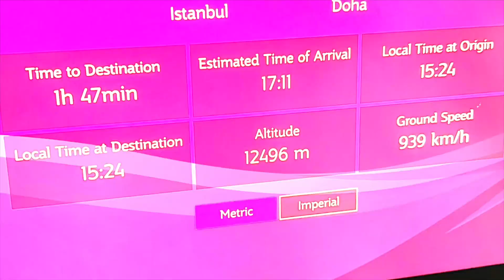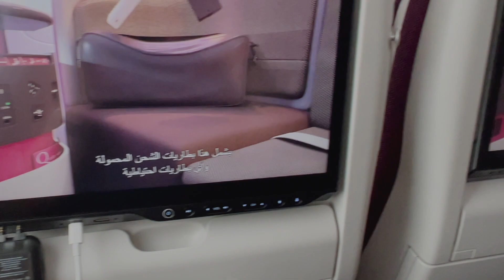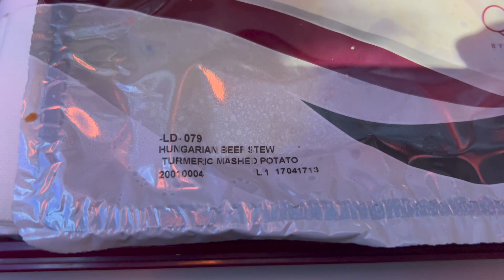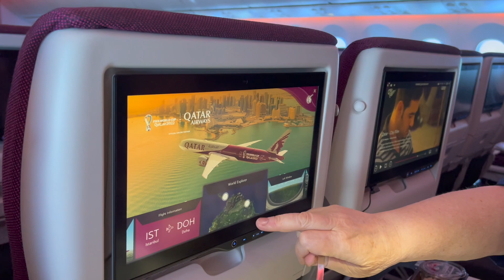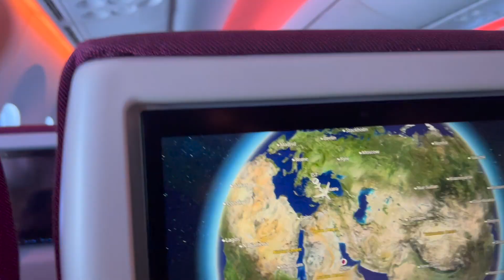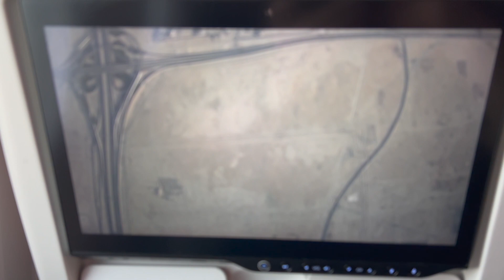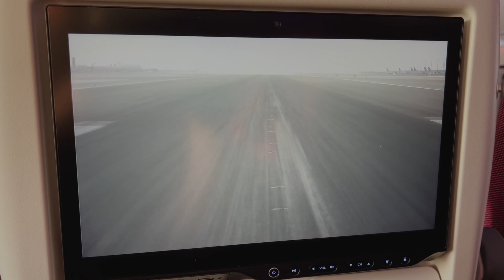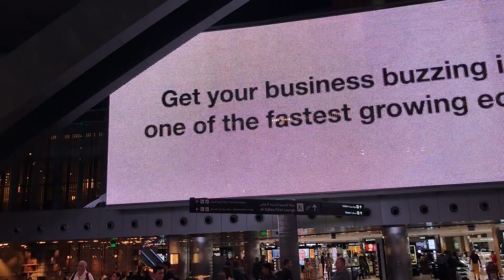Qatar Airways Airbus A350 Flight review in Economy Class Istanbul-Doha-Dubai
Wir fliegen von neuen Istanbul Airport IST nach Dubai DXB mit Transit in Doha DOH. Der Flug hat stattgefunden im April 2022 und wurde mit Qmiles Meilen von Qatar Airways gebucht. Ich zeige die Ausstattung, den Sitz, die Verpflegung an Board, die Priority Pass Lounge in Doha.